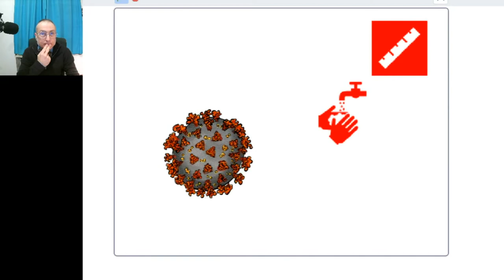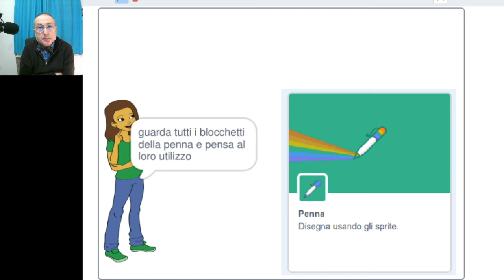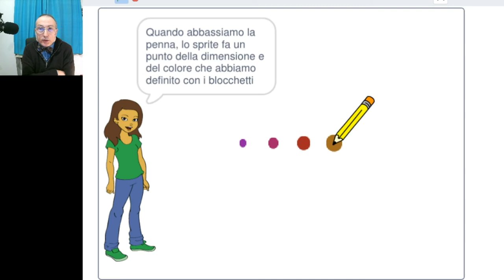TG Scratch 3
Notizie e cronache dal mondo degli sprite

1) il virus
2) il trasformista
3) come disegnare con il codice